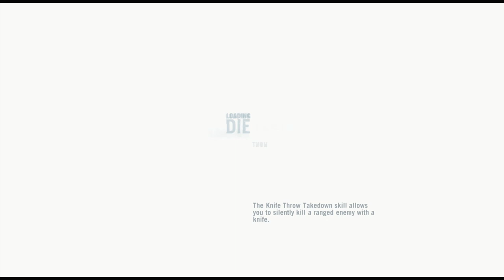Farcry 3 15 Channeling the Inner Indy